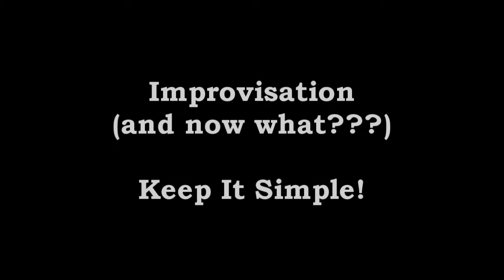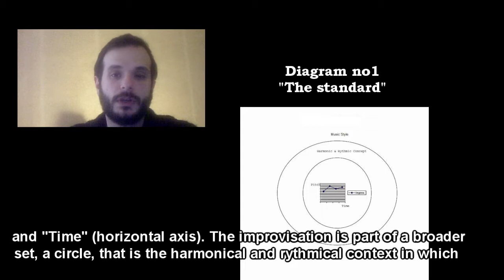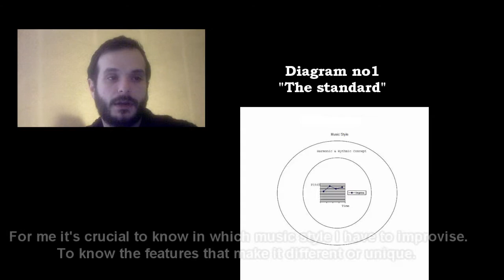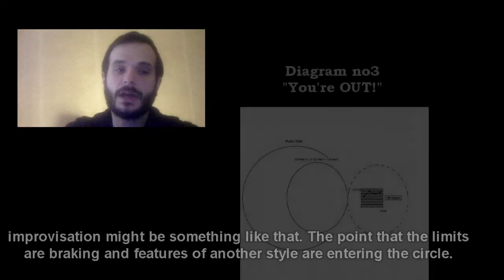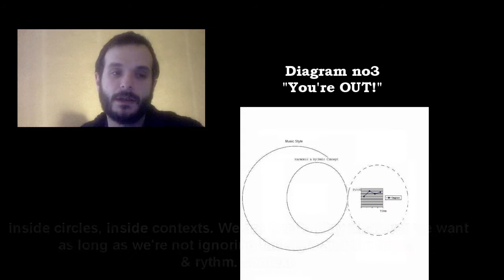John Tziallas ''Diabolus in musica'' - Iprovising over a Dom7 chord Part. 3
This 3rd part is about improvisation and "the basics" in major and minor context.